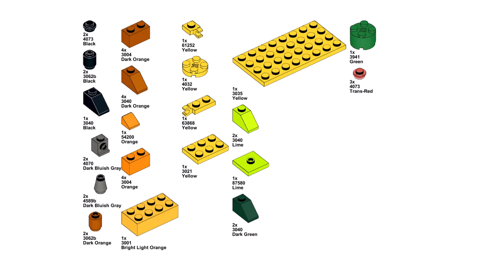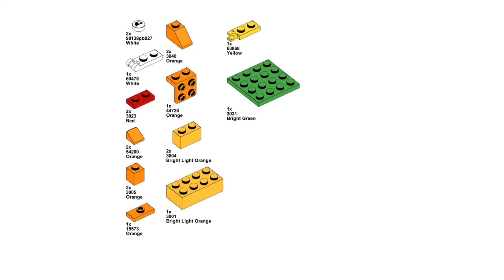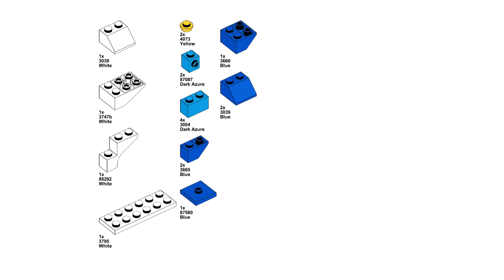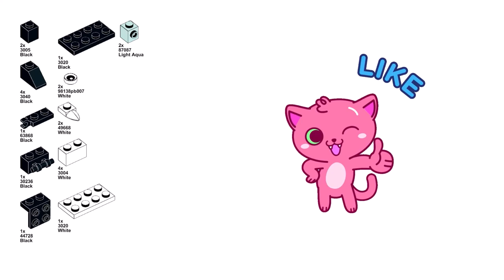AFRICAN ANIMALS Lego classic 10696 ideas How to build Giraffe Lion Elephant Zebra Whale Crocodile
How to build Lego classic 10696 Crocodile , Zebra , Whale , Giraffe , Lion , Elephant ? Following this instruction, you can make a African animals using only the parts of the Lego classic 10696